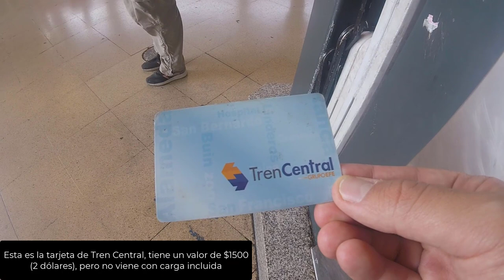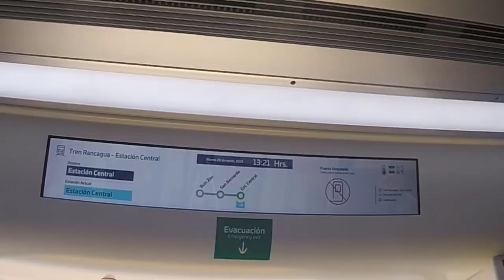¿Cómo viajar en tren: Rancagua - Estación Central? 2023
~ Aquí te explico cómo viajar de Estación Central (Santiago) hacia Rancagua y viceversa, que se debe portar y el valor de los pagos a realizar

✓ Pulgar Arriba
✓ Comentar